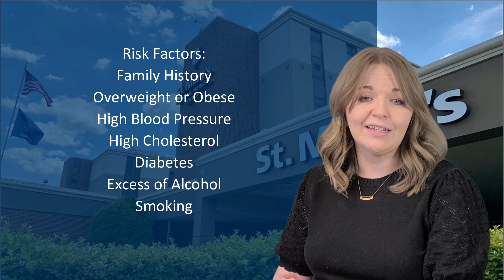Healthy Doses: Heart Health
Dr. Rebecca Lewis, DO, Chief Medical Officer, talks about what you need to know about heart health, including ways to maintain a healthy heart.